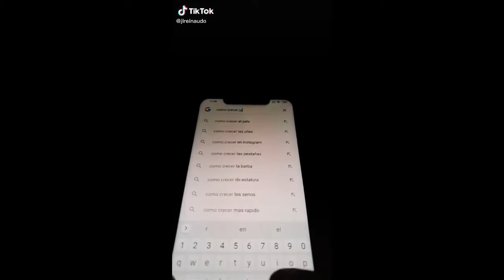Padre Jorge Reinaudo JlReinaudo - parte 2 - videos tiktok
JlReinaudo videos tiktok, argentina,noticias,el nueve,todas las tardes,analisis,religión,humor negro,hombre de influencia,instagramer,cura tik toker,Tik Tok,pandemia,católico,papá,wwe,la roca

Los divertidos videos del cura instagramer, Compilado de videos: Jorge Reinaudo, el sacerdote Cordobés que es sensación en las redes y Tik Tok, Padre Jorge Reinaudo @jlreinaudo on TikTok Más original imposible dedoschallengue quiero like!, Lo que necesitas saber a la hora de grabar un video desde el celular 📹
Padre Jorge Reinaudo,  Estrategias para Tiktok Padre Jorge Reinaudo, Si te ríes pierdes Nivel Tik Tok 2020 | Videos de Tik Tok de Risa | Tik Tok chistosos, Videos Virales en TikTok,  YA ES HORA! - Nos visita el Padre Jorge Reinaudo (@jlreinaudo) Palabra Santa - Franco Pesce, jl reinaudo
jl reinaudo instagram
jlreinaudo tiktok
padre jl reinaudo